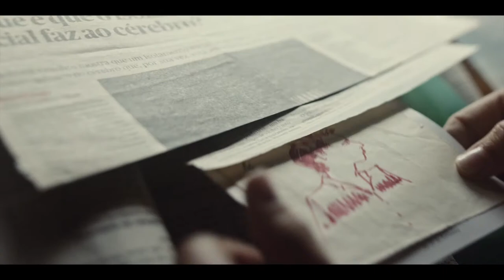PÊ de Margarida Vila-Nova (2022) – trailer